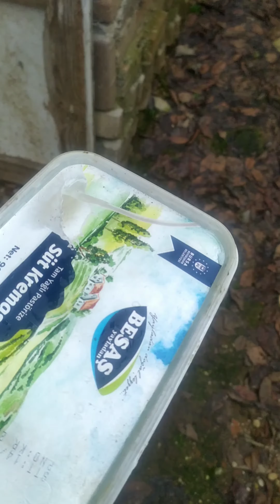İŞTE YENİ YAVRU AKBAŞIM( Yeni Yavru İtim )